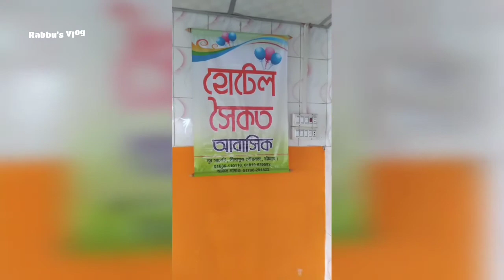কম খরচে সীতাকুণ্ড তে যাওয়া ও হোটেল ভাড়া || সীতাকুণ্ড ভ্রমণ পর্ব-০১ || Rabbu's Vlog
সিতাকুন্ড এরকম জায়গা যেখানে আপনি পাহাড়, সমুদ্র, ঝর্না একসাথে পাবেন এবং খুব স্বল্প খরচে অনেক গুলো স্পট ঘুরা সম্ভব। তাই এবার ১৪ নভেম্বর প্ল্যান করালাম সীতাকুন্ড যাওয়ার। আমরা ছিলাম ৮ জন। যেহেতু প্রথম দিন (১৪ নভেম্বর)  সকালে চন্দ্রনাথে উঠব এবং ওই বিকালে গুলিয়াখালীর বিচের গোসল করব।

 তাই ১৩ তারিখ রাতে রওনা দেয়ার সিদ্ধান্ত নিলাম যাতে সিতাকুন্ড সকালে পৌছাতে পারি। সিদ্ধান্ত নিলাম সরাসরি চট্টগ্রামের বাসে সীতাকুন্ড নামব কিন্তু কমলাপুর থেকে সীতাকুণ্ড ট্রেনে যাবো।
কমলাপুর রেলস্টেশন থেকে সীতাকুন্ড যাওয়ার জন্য লোকাল ট্রেনের ভাড়া 110 টাকা থেকে 120 টাকা। আমরা আর জনে আটটি টিকিট কিনে রাত 10:30 এর ট্রেনে উঠে পড়ি সীতাকুন্ড উদ্দেশ্যে। রাত্রে যাত্রা মোট ১০ থেকে ১২ ঘণ্টা জার্নি করার পর আমরা পৌঁছায় সীতাকুন্ড রেল স্টেশনে।

হোটেল সৈকত আবাসিক,
সীতাকুন্ড বাজার, সীতাকুণ্ড।

ভিডিও টি ভালো লাগলে লাইক করে পাশে থাকবেন।

My Tweeter accounts My Instagram accounts __________________________________________________my channel name: Rabbu's Vlog____________________________________ Like, share, comment and SUBSCRIBE my channel I announce that the information in this video is taken from internet and I collected them by myself. The photos of this video are taken from google image search and Facebook. Music is taken from youtube library and Vlogit apps .